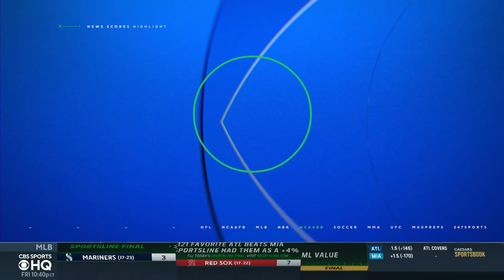2022 NBA Playoffs: Warriors STORM BACK to take 2-0 series lead vs Mavericks | CBS Sports HQ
Tim Doyle joins CBS Sports HQ to recap Mavericks-Warriors Game 2.